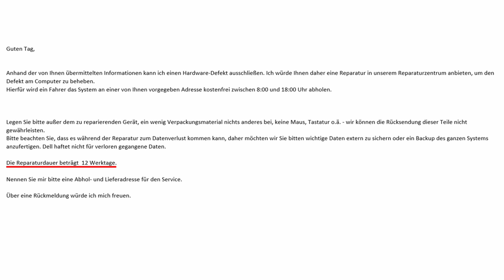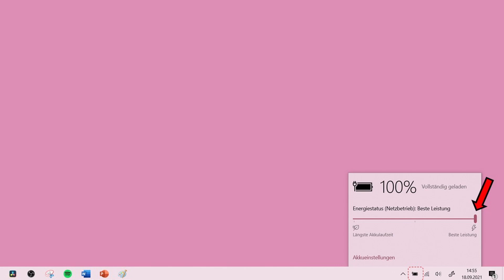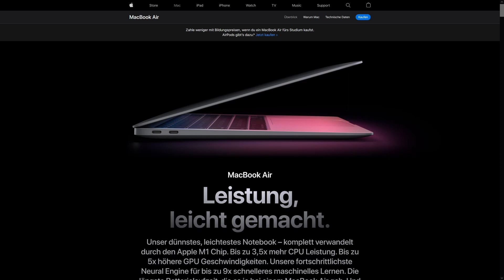Dell Inspiron 15 7506 2-in-1 (Update siehe Kommentare) - Touchpadprobleme, Akkulaufzeit; TEIL 2/2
Es geht um Probleme mit dem Touchpad und um die Akkulaufzeit